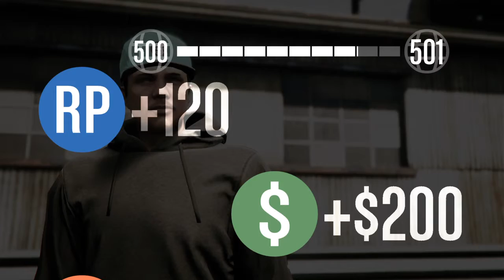Grand Theft Auto V lowriders mission 2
Fun with a random on mission 2 of Lamar's big plans